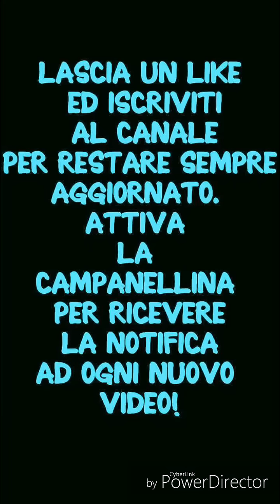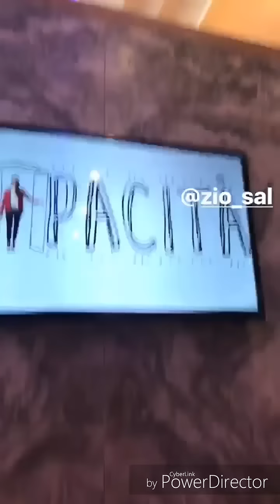CLEMENTINO SFOTTE GIANLUCA VACCHI!!